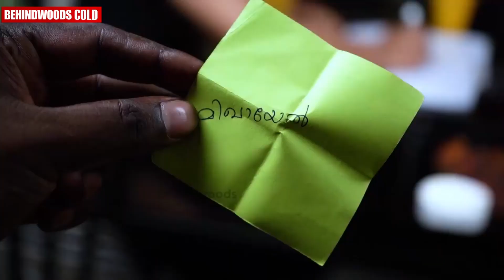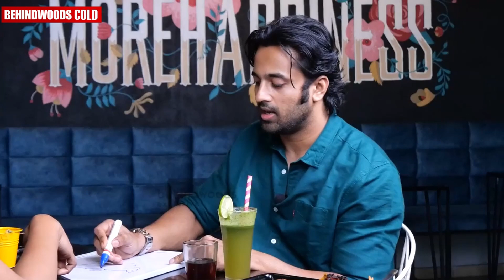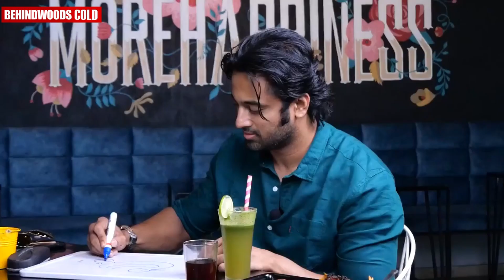" ഞാൻ ഇത് വരക്കട്ടെ നീ ഒന്ന് മിണ്ടാതിരിക്ക്" 😀| Unni Mukundan In Dine With Love